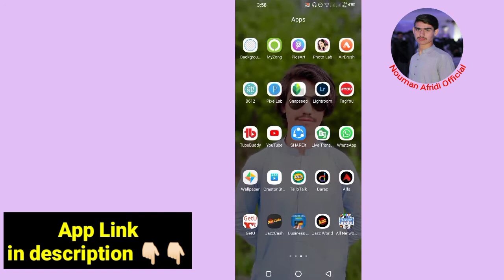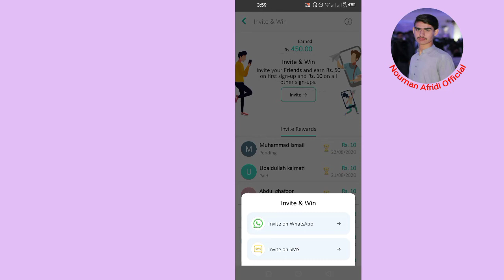Telenor Free balance code 2021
telenor free balance code|| telenor free balance real code 2021